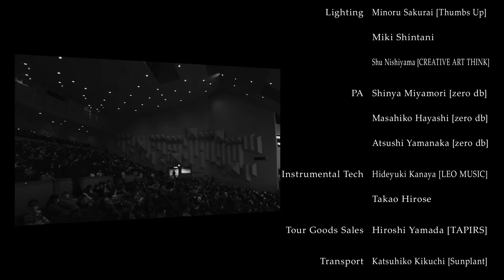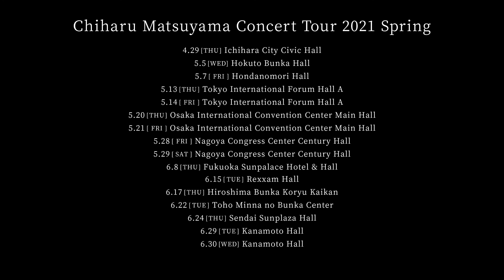Chiharu Matsuyama concert tour 2021 spring at FUKUOKA SUNPALACE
It is the video of the Chiharu Matsuyama Fukuoka performance carried out on June 8, 2021